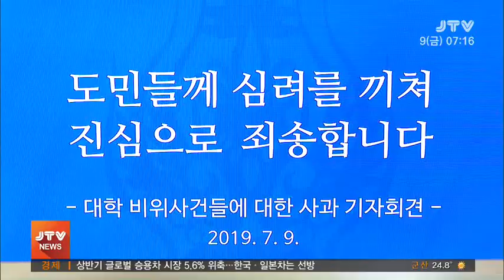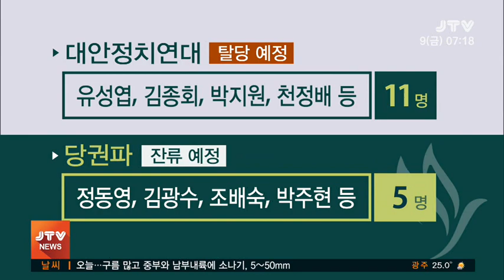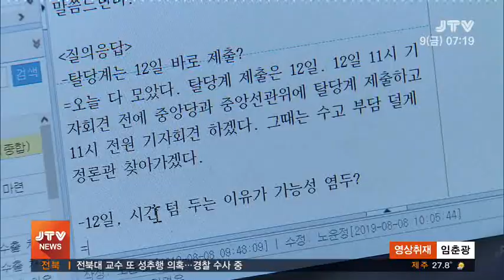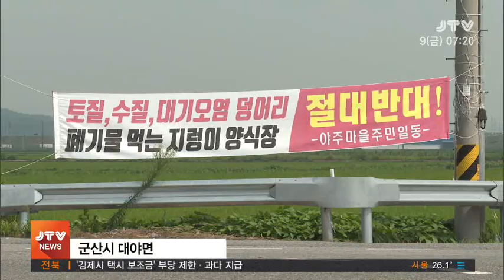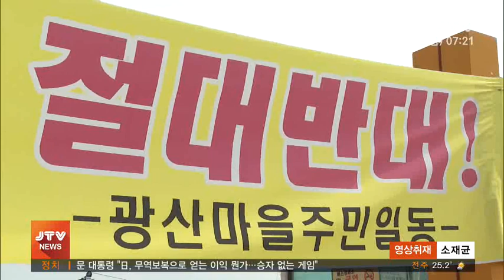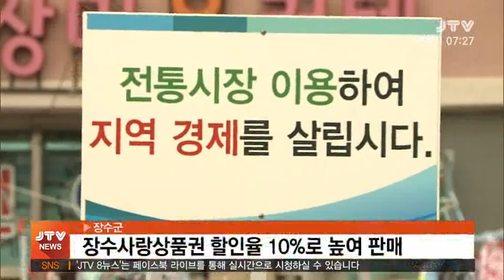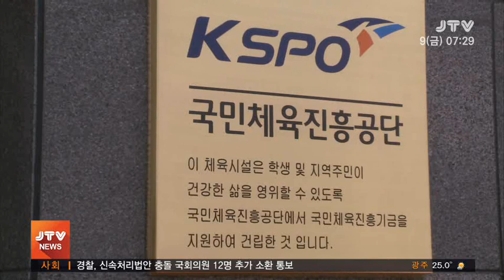[JTV 아침뉴스] 2019.8.9(금)